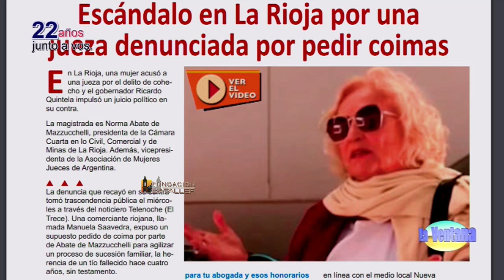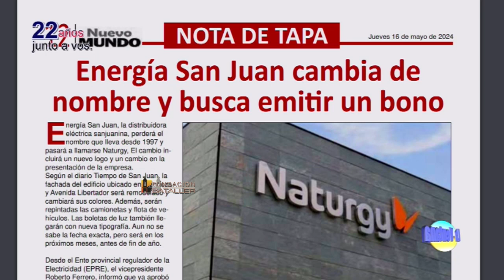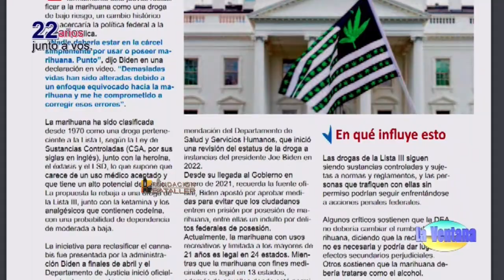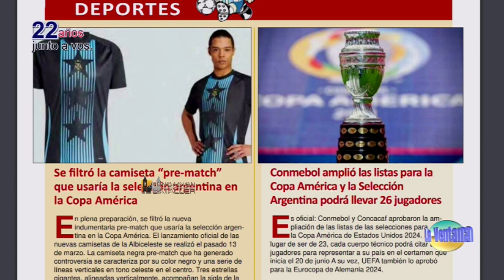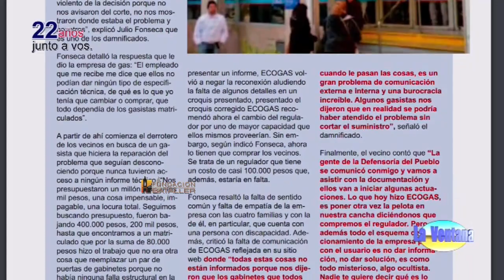Cambios en tarjeta verde, situación de hoteles y restaurantes y maternidad después de los 40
Programa La Ventana del 16 de mayo de 2024, que conducen Juan Carlos Bataller y Juan Carlos Bataller Plana y que contó con la participación de Patricia Moreno y Johana Icazati. Estuvieron invitados: Enrique Mattar, Juez de Faltas; Tamara Boggian, presidente de la Cámara de Hoteleros y Gastronómicos; Juan Castañares, subsecretario de Turismo; Diego Moreno, bioquímico especialista en reproducción y Elina Peralta, directora del IPV. Los temas: Cambios en tarjeta verde, situación de hoteles y restaurantes, domos en Ischigualasto y maternidad después de los 40.